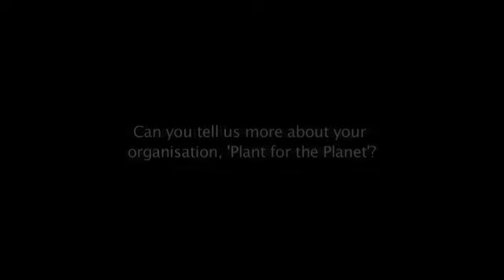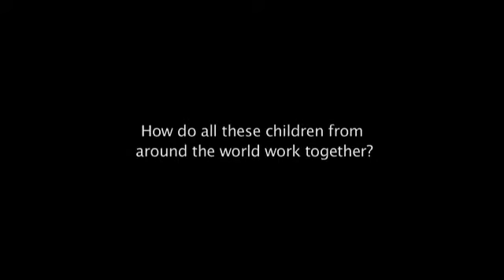Plant for the Planet - Interwiev english - 2011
Felix Finkbeiner (here at age 12), founder of  *Plant for the Planet*  explains in an interview the activities and goals of this very successful international climate change organization.

Climate Justice Ambassador for the President Global Board, speaking to CIFOR at Forest Day 5 on the sidelines of the UNFCCC COP17 in Durban, South Africa.

Credit to:
CIFOR TV - Center for International Forestry Research:
Thank you for the creative commons!!!